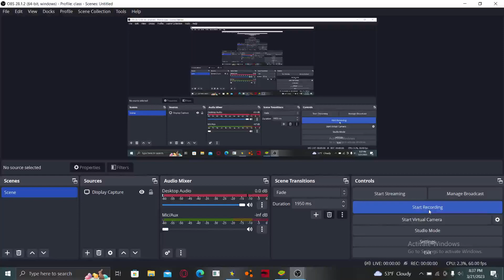rooster booster idle chicken clicker